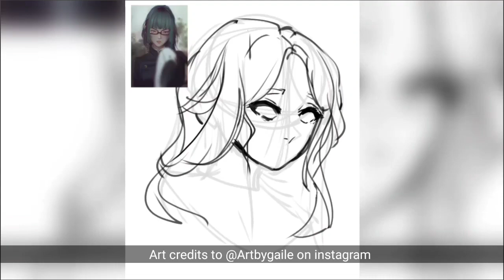D E c a Y 💀 || Speedpaint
Yay, I finally have my Sonarpen, goodbye finger gang

I'm not used to drawing while holding a pen though aaaaa

I'm slightly improving a bit on the clothes cause Shading clothes is my huge weakness

I'm drawing my oc Shella this time

Brushes used:
Dip pen hard
Airbrush (normal)
Pen fade
Oil (hair)
Hair gloss 2

THERE NO MORE ASKING FOR BRUSHES

Xhiel Visla Shoul